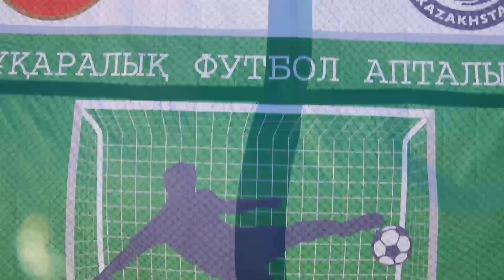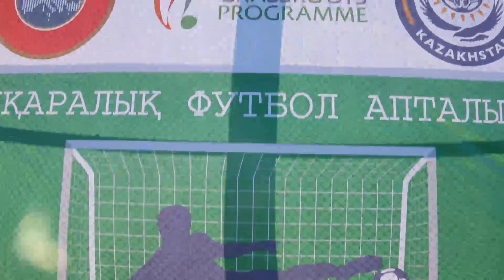Неделя массового футбола УЕФА в Западно-Казахстанской области - 2018